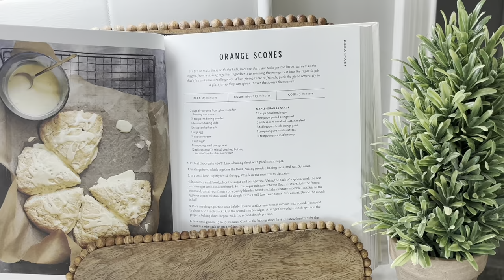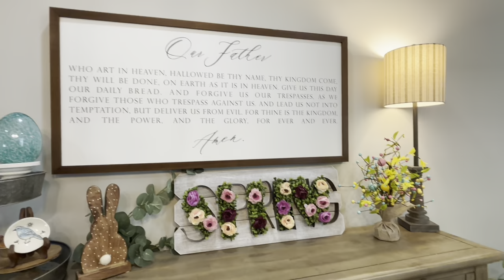Springtime Splendor: NEW Home Tour 2024 Inspiring Décor Renewed Spaces & Refreshed Interiors🌷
Step into the vibrant world of spring with me as I take you on a tour of my freshly decorated new home! 🌷 I share the main living spaces with lots of new decor styled to help our home feel inviting. From floral accents to pastel hues, join me in exploring the renewed spaces that celebrate the beauty of the season. Get inspired by the cheerful décor, seasonal touches, and refreshing vibes that will uplift your spirits and brighten your day. Whether you're looking for decorating ideas or simply want to immerse yourself in the joys of spring, this home tour is sure to delight! 💞

Amazon Decor Finds
Rustic Farmhouse Vase
Creative Co-Op Stoneware
Olive Tree
Large Decorative Bowl
Quilted Throw Blanket
Floating Shelves
Home Decor Matches
5 Tiers Bookshelf
Nightstands Wireless Charging Station and LED Lights
MRS. MEYER'S All-Purpose Cleaner Spray
Made for Living
The Art of Home

Amazon Travel Finds
Toiletry Bag, Makeup Organizer, Travel Bag
Large Travel Backpack TSA Carry on 40L with 3 Packing Cubes
Inflatable Travel Pillow
8 Set Packing Cubes
BAGSMART Travel Toiletry Bag, Large Wide-open Makeup Cosmetic Travel Bag
Wall Charger, Surge Protector, QINLIANF 5 Outlet Extender with 3 USB and 1 USB-C Charging Ports
Travel Mirror with Lights
Riki Skinny Smart Vanity Mirror with HD LEDs
Samsonite Hardside Spinner Wheel Luggage, 2-Piece Set
Samsonite Omni 2 Hardside Expandable Luggage with Spinner Wheels, 3-Piece Set
Samsonite Omni PC Hardside Expandable Luggage with Spinner Wheels, 3-Piece Set
Carnival Luggage Tag Holders
Royal Caribbean Luggage Tag Holders
BURBERRY. Blossom Eau de Toilette Spray
Portable Charger
Neck Pillow for Traveling
So Cozy Detangler & Leave In Conditioner Spray
Turkish Beach Towel
4 Pack Travel Pill Organizer
Luggage Scale
4 Pcs 5ml Portable Mini Refillable Perfume Atomizer Spray Bottle
16 Pack Travel Bottles Set - TSA Approved
Travel Jewelry Box with Mirror
Waterproof Crossbody Bag
TSA Approved 3oz Portable Travel Bottles